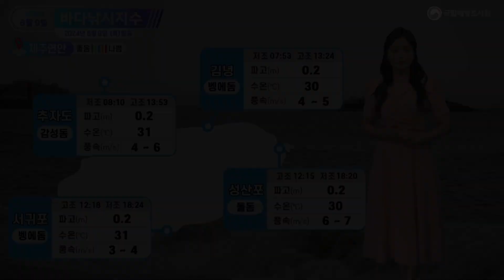[바다낚시지수]24년8월9일 더워도 너무 더운 날씨 장시간 야외 낚시 활동 각별한 주의! / 해양예보방송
국립해양조사원에서 전해드리는 내일의 바다낚시 지수입니다.
가마솥더위가 계속돼, 야외 활동 시 더위에 지치지 않도록
신경 쓰셔야겠는데요.
최근 날이 덥다며 귀가하던 낚시객이
갯바위에 쓰러진 채 발견됐다고 합니다.
낚시는 장시간 야외에서 활동하는 만큼 더더욱
각별한 주의가 필요하겠습니다.
수분 섭취와 체온 조절을 위해 충분한 휴식을 취하며
캐스팅하시기 바랍니다.

전반적인 바다낚시 지수는 연일 긍정적입니다.
파고 높지 않고 바람도 강하게 불지 않겠습니다.
다만 수온이 높아, 입질이 쉽게 오르지는 않겠습니다.
그래도 포기는 이르죠. 낚시지수로 손맛 느낄 수 있는 포인트 찾아보시죠.

서해안 하조도는 금요일도 매우좋음 지수를 유지하겠습니다.
낚시하기 좋은 해황인 건 물론, 수온이 25도로 활성이 좋은 데다가
물때까지 아주 좋습니다. 삼박자가 완벽하니 쿨러 채우러 나가보시죠.

남해안 전 포인트 보통 들어왔습니다.
물결 0.4m 이내, 바람은 초속 8m 세기 이내가 되겠습니다.
포인트 중 비교적 수온이 낮은 곳은 부산 남부로 26도이니까요.
출조 나가시는 분들은 참고하시기 바랍니다.

동해안 역시 어느 포인트를 가셔도 캐스팅에 무리 없겠습니다.
수온은 27도에서 28도로 다소 높아
대상 어종을 낚기는 어렵겠습니다.
난류성 어류로 목표 어종 바꾸시는 게 좋겠습니다.

제주연안 보시면 바닷물이 더 뜨겁네요.
전 포인트 30도를 넘기겠는데요.
마릿수 조과는 언감생심,
더위가 한풀 꺽일 때까지 출조는 미뤄주시는 게 좋겠습니다.

- 남기연 해양캐스터